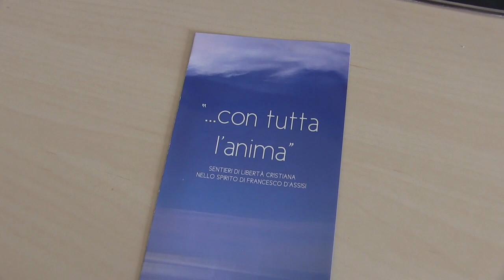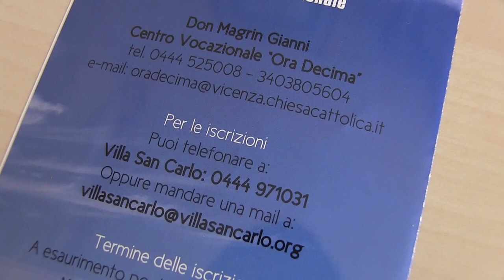“Con tutta l’anima” gli esercizi spirituali per giovani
Anche quest’anno, nel periodo natalizio, torna la proposta del Centro vocazionale diocesano di Vicenza, Ora Decima, degli esercizi spirituali per giovani. Il titolo del percorso è “Con tutta l’anima. Sentieri di libertà cristiana nello spirito di Francesco D’Assisi”.
Ce ne parla nel video il direttore del Centro vocazionale Ora Decima don Gianni Magrin